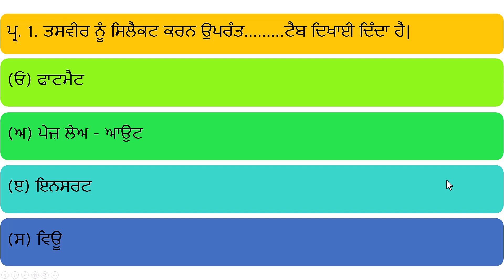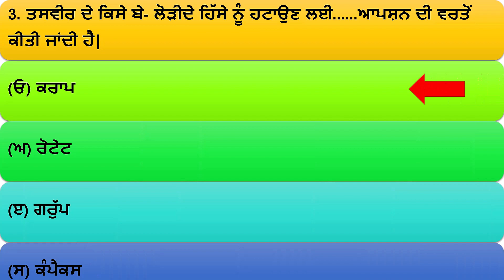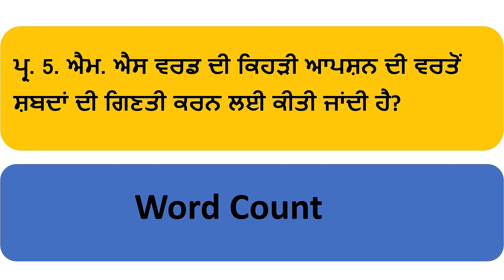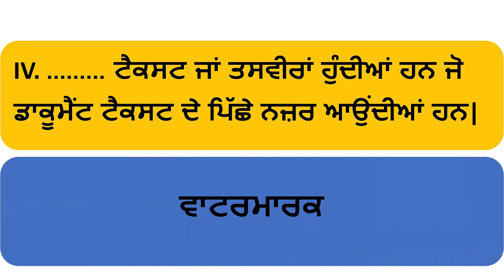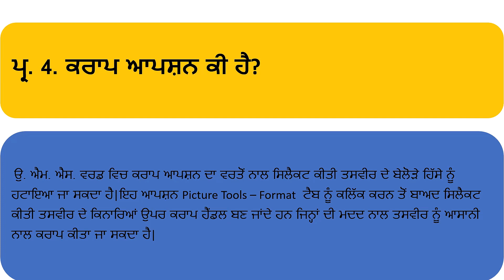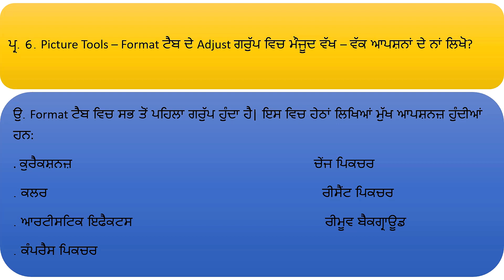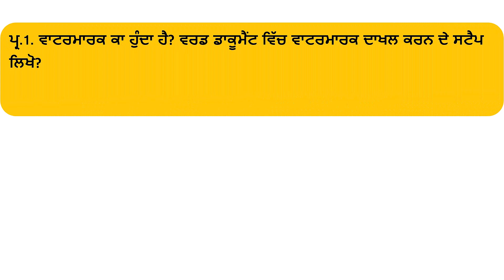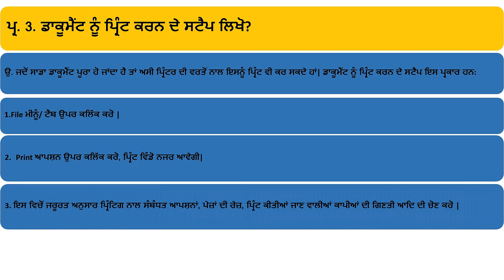ਜਮਾਤ 7ਵੀ || ਪਾਠ - 5 || ਕੰਪਿਊਟਰ ਸਾਇੰਸ || CLASS-7TH, COMPUTER SCIENCE, CHAPTER- 5 EXERCISE || PUNJABI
Welcome to Perfect Academy Sardulgarh, a leading educational channel committed to providing exceptional learning experiences for students of all ages and backgrounds. Our YouTube channel is your ultimate destination for high-quality educational content, designed to unlock your full potential and help you achieve academic success.

CET GROUP D का पेपर कब होगा - LIVE चर्चा
DSL)
CSL CLASSES AND
DSL Classes Jind

At Perfect Academy Sardulgarh, we firmly believe that education is the cornerstone of a brighter future. With this belief in mind, we have dedicated ourselves to making learning engaging, interactive, and accessible to all. Whether you are a student preparing for exams, a parent seeking educational resources, or a lifelong learner hungry for knowledge, our channel has something for everyone.

Our team of experienced and passionate educators is at the heart of Perfect Academy Sardulgarh. We are driven by a common goal: to deliver comprehensive video lessons, tutorials, and informative content across a wide range of subjects. From mathematics and science to language arts and social sciences, we cover the core subjects and beyond. Our videos are carefully crafted to simplify complex concepts, providing step-by-step guidance and practical tips and strategies to enhance your learning experience.

We understand that education goes beyond textbooks and classrooms. As such, we not only focus on academic subjects but also provide valuable guidance on study skills, time management, exam preparation techniques, and effective learning strategies. We believe that by equipping our viewers with these essential tools, we can help them excel not only in academics but also in their personal and professional lives.

Our commitment to excellence extends to the quality of our content. Each video is meticulously researched, scripted, and professionally produced to ensure accuracy, clarity, and engagement. We strive to create an immersive virtual classroom experience, where you can revisit topics, delve into new subjects, and expand your knowledge at your own pace. With regular updates and new content being added, our channel is a constantly evolving hub of learning resources available to you anytime, anywhere.

At Perfect Academy Sardulgarh, we value the power of community. We foster an environment where enthusiastic learners can connect, share ideas, and collaborate with one another. Our comment sections provide an interactive platform for discussion, allowing you to engage with fellow learners, ask questions, and receive guidance from our dedicated team of educators. We believe that learning is a collaborative journey, and together, we can achieve excellence in education.

Whether you are a student seeking to excel in your studies, a parent looking to support your child's educational journey, or an individual hungry for knowledge, Perfect Academy Sardulgarh is here to support you every step of the way.

In conclusion, Perfect Academy Sardulgarh is your go-to educational channel, dedicated to providing exceptional learning experiences through high-quality video content. We are committed to unlocking your potential, helping you achieve academic success, and equipping you with the skills and knowledge needed for a brighter future.